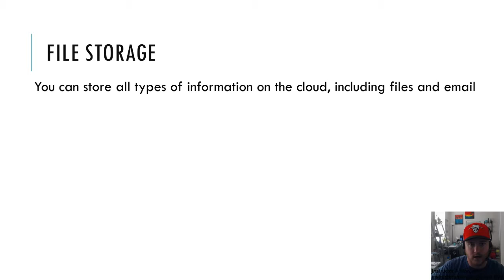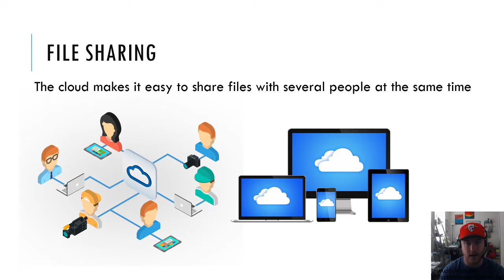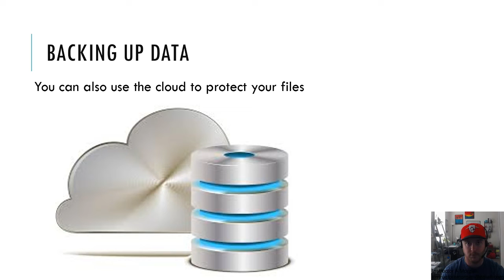Computer Fundamentals - Why Use the Cloud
I'm covering the Cloud and why you should use it and what it's used for. Most people use the cloud to store files. Microsoft OneDrive, Google Drive, Apple iCloud, and Dropbox. You can get more free storage by referring friends to the service that you're using. The cloud can also replace a server. You can save to the cloud directly from multiple locations on multiple devices. Smartphones, Laptops, Desktops, and Tablets can all view documents on the cloud. The cloud is also great for backup, just better hope they don't get hacked! Also make sure to remember your email and password.

My goal is to provide you with the best learning environment possible, for all beginners of technology.

Also, check out these other playlists to improve your Office 365 and Job Search Skills

Job Search Skills:
Values, Attitude, and Goals

Remember, the goal of my channel is for you to learn. You can request a video at any time in the comment section, and I will make the video for you. I will make tutorials and simulations and demos for whatever you'd like to learn in our class. So, I encourage you to make a request. I also YouTube Live Stream once a week to answer your questions!

Instructor A Morgan